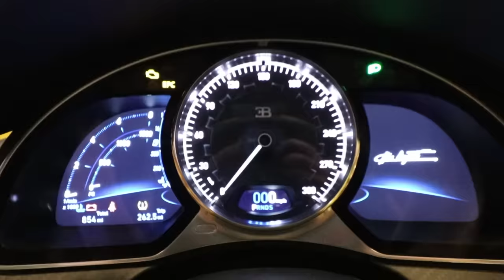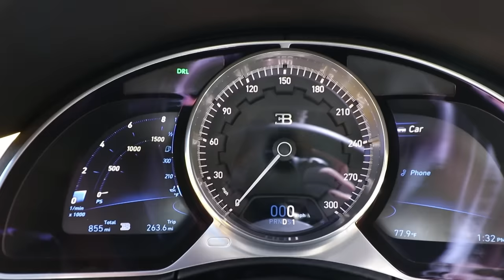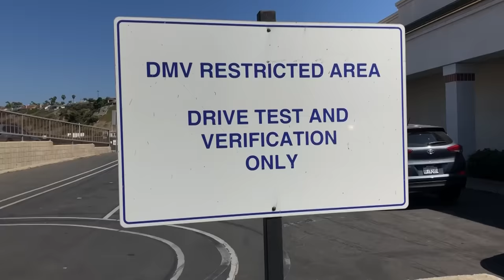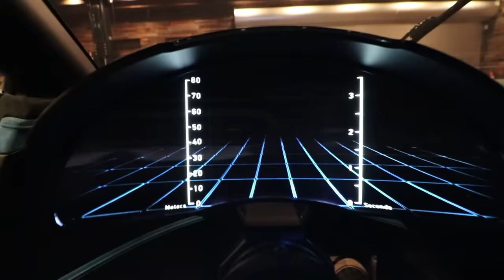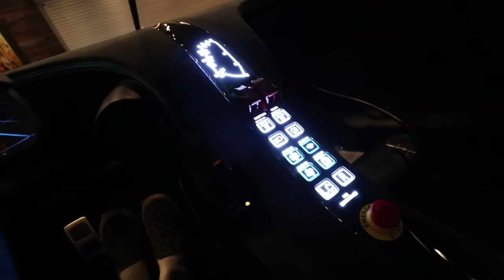17 Year Old takes DMV Driver's Test in Bugatti Chiron